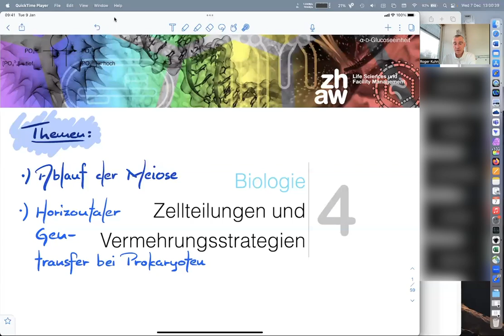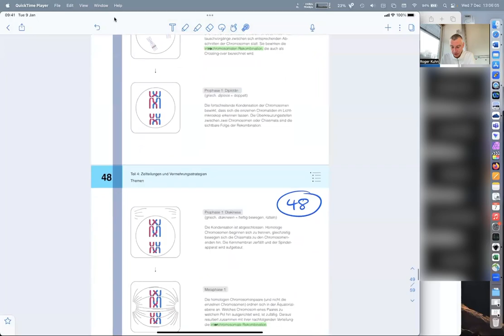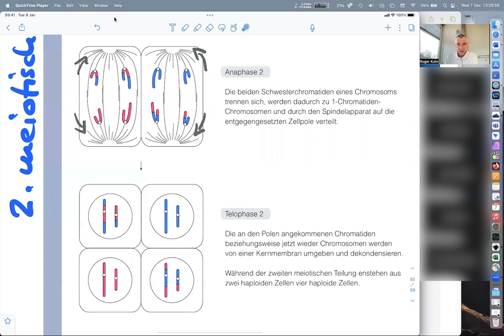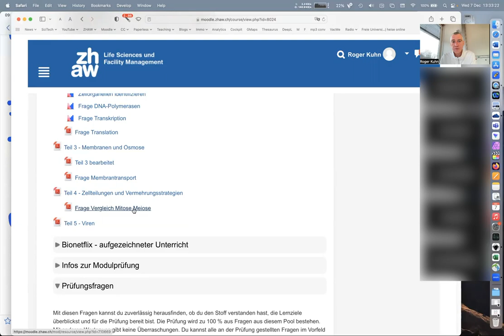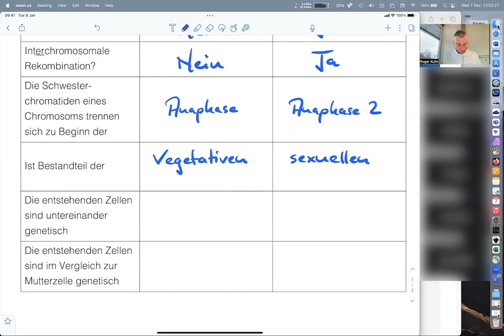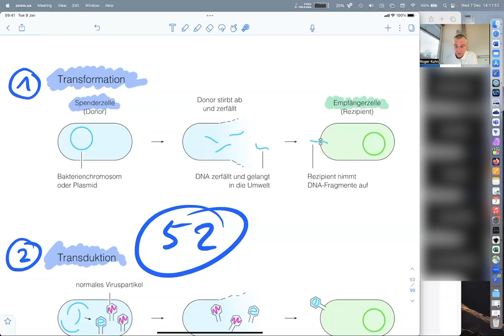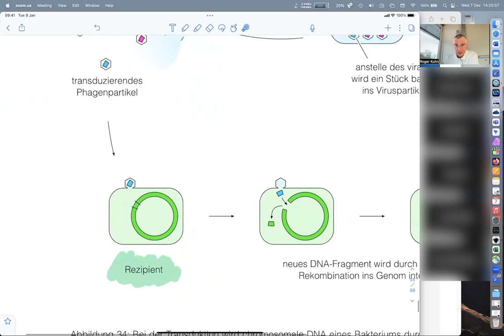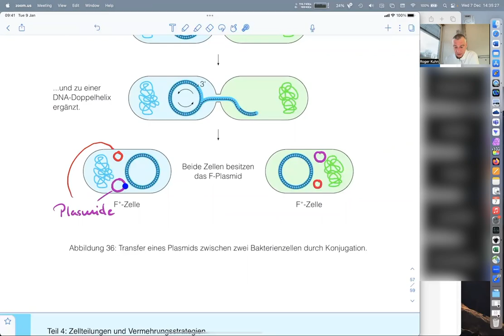Biologie (12/14) - Applied Digital Life Sciences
Die Meiose umfasst zwei aufeinander folgende Zellteilungen: die erste und zweite meiotische Teilung, die auch als erste und zweite Reifeteilung bezeichnet werden.

Die Ziele der Meiose sind die Halbierung des Chromosomensatzes und die Rekombination des genetischen Materials. Beide Ziele werden in der ersten meiotischen Teilung erreicht.

Die Prophase 1 ist verlängert. Im Leptotän kondensieren die Chromosomen leicht. Im Zygotän paaren sich die homologen Chromosomen. Die intrachromosomale Rekombination erfolgt im Pachytän und wird auch als Crossover oder Crossing-over bezeichnet. Dabei tauschen die homologen Chromosomen DNA-Abschnitte untereinander aus. Im Diplotän kondensieren die Chromosomen vollständig und die Crossing-over-Ereignisse werden als Überkreuzungen (Chiasmata) sichtbar. In der Diakinese bewegen sich die Chiasmata zu den Enden der Chromosomen.

In der Metaphase 1 ordnet der Spindelapparat die homologen Chromosomenpaare in der Äquatorialebene an. Die Ausrichtung der Chromosomen als homologes Paar zu den Zellpolen hin erfolgt zufällig. Dies bewirkt die interchromosomale Rekombination. In der Anaphase 1 trennen sich die homologen Chromosomen und bewegen sich zu den Zellpolen. Jede Tochterzelle erhält eine Kombination aus ehemals mütterlichen und väterlichen Chromosomen. In der Telophase 1 erreichen die Chromosomen die Zellpole und die Mutterzelle teilt sich in zwei Tochterzellen.

Weil der Chromosomensatz der Mutterzelle in der ersten meiotischen Teilung gleichmässig auf die Tochterzellen verteilt wird, ergibt sich eine Halbierung des Chromosomensatzes.

Die zweite meiotische Teilung ist eine Mitose von zwei haploiden Zellen. In der Prophase 2 kondensieren die Chromosomen. Der Spindelapparat ordnet die Chromosomen in der Metaphase 2 in der Äquatorialebene an. In der Anaphase 2 trennen sich die Schwesterchromatiden und wandern als 1-Chromatiden-Chromosomen zu den Zellpolen. In der Telophase 2 erreichen die Chromosomen die Zellpole, die Kernhülle wird aufgebaut, der Spindelapparat zerfällt und die beiden Zellen teilen sich. Am Ende der zweiten meiotischen Teilung liegen vier Zellen vor, die sich genetisch sowohl untereinander als auch gegenüber der Mutterzelle unterscheiden.

Der vertikale Gentransfer beschreibt den Fluss der genetischen Information von einer Generation zur Nächstfolgenden. Er findet bei sämtlichen Prokaryoten und Eukaryoten statt. Der vertikale Gentransfer kann über vegetative Zellteilung oder sexuelle Fortpflanzung erfolgen. Nur die sexuelle Fortpflanzung erzeugt genetische Vielfalt. Sie ist auf eukaryotische Arten beschränkt und fehlt bei den Prokaryoten.

Der horizontale Gentransfer ist der Austausch von genetischer Information zwischen Zellen der gleichen Generation oder unterschiedlichen Arten. Er ist typisch für die Prokaryoten und trägt bei ihnen zur Entstehung genetischer Vielfalt bei. Bei Prokaryoten lassen sich drei Formen des horizontalen Gentransfers unterscheiden: Transformation, Transduktion und Konjugation.

Bei der Transformation nimmt eine kompetente Bakterienzelle bei ungünstigen Umweltbedingungen wahllos DNA aus der Umwelt auf und integriert sie in ihr Genom. Erfolgt das bei zahlreichen Zellen, werden einige wenige Zellen Gene erhalten, die ihnen das Überleben der ungünstigen Umweltbedingungen erleichtern und einen Selektionsvorteil haben.

Bei der Transduktion wird eine Bakterienzelle von einem Phagen infiziert. Bei der Assemblierung der Virions kommt es in seltenen Fällen zu einem Fehler. Anstelle des viralen Genoms wird ein Stück des Bakterienchromosoms in das Phagenpartikel eingebaut. Bindet ein solches Phagenpartikel an eine andere Zelle, gelangt das Fragment des Spenderchromosoms in die Zelle des Empfängers. Durch homologe Rekombination kann sich das neue DNA-Fragment ins Empfängerchromosom integrieren.

Bei der Konjugation enthält die Spenderzelle ein Fertilitätsplasmid (F-Plasmid). Das befähigt sie, einen Pilus zu einer Empfängerzelle aufzubauen. Ein Pilus ist eine röhrenförmige Zytoplasmabrücke, über die Einzelstrang-DNA vom Spender auf den Empfänger übertragen wird. Beide Zellen ergänzen die Einzelstrang-DNA wieder zu einer Doppelhelix, so dass der Spender eine Kopie der übertragenen genetischen Information behält und der Empfänger eine Kopie erhält.

00:00 Themen der heutigen Lektion
00:37 Sexuelle Fortpflanzung im Überblick
03:06 Ablauf der ersten meiotischen Teilung
15:02 Ablauf der zweiten meiotischen Teilung
19:54 Vergleich von Mitose und Meiose
23:21 Vertikaler und horizontaler Gentransfer
30:29 Transformation
34:43 Transduktion
40:37 Konjugation